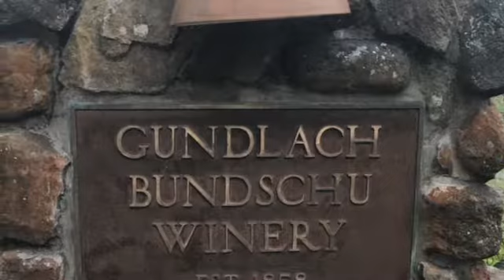San Francisco trip video made by Sandys FB 2018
San Francisco Trip - 2018